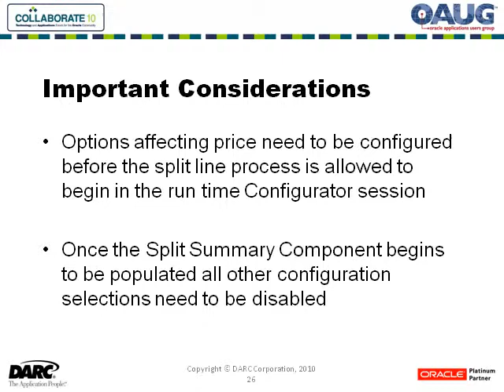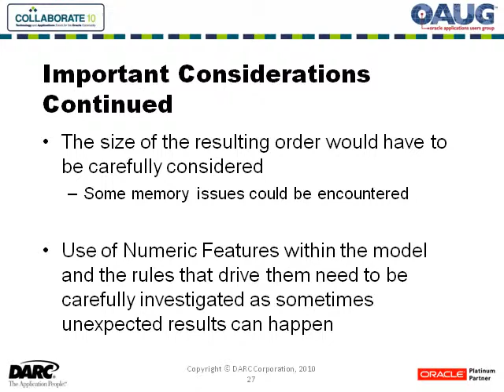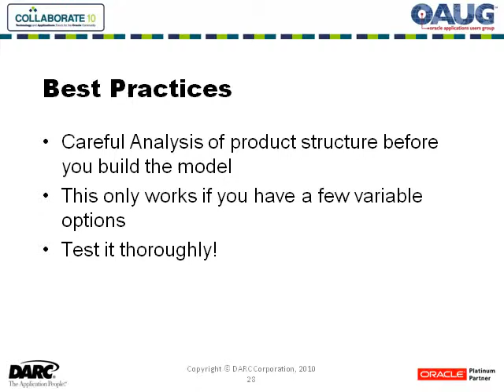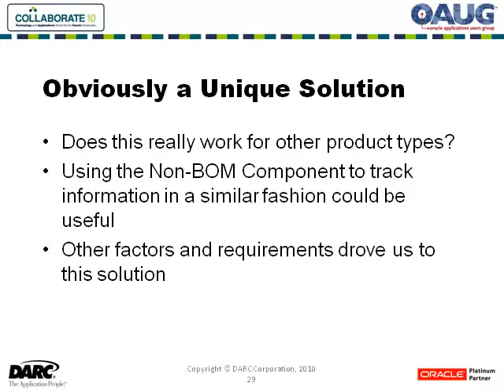Oracle Configurator Developer - OAUG 2010 - Pt 4 of 5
Implementation of Multiple Instantiation in Oracle Configurator Developer can present the end user with making many of the same User Interface selections over and over again even if the products being configured are similar from an option content standpoint. This presentation will provide a solution that allows the end user to make single selections for options common to multiple products on the same order while allowing product variation with a controlled set of options that drive unique configurations. Present Current OCD functionality and drawbacks with similar product configurations Present real-world example of a solution for this type of configuration Present implementation recommendations and best practices.